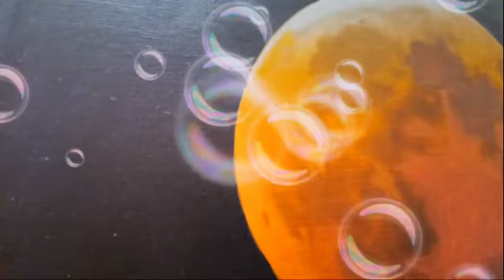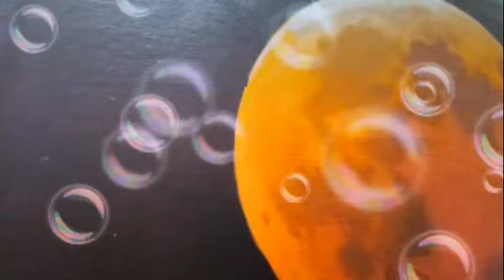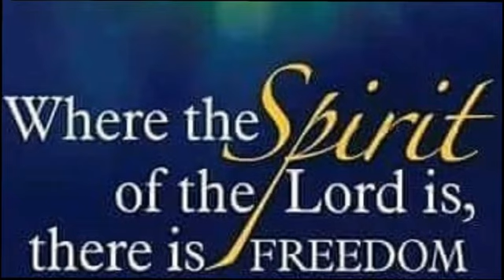(Online Bible Study) Mini Nuggets #1128 - Kingdom Biz Thur:Sharing Protecting Your Spiritual Circle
Mini Nuggets#1128 (Bible Study Only) -  Kingdom Biz Thursday : Sharing Protecting Your Spiritual Circle - Min. Fitz. (Lent Fast Day 20 of 40) -  Following today's  jazz praise and worship mix, as always, Kingdom Biz Thursday's topic of sharing is based on last on lessons early in the week;  Monday ("Those Who Love You to Death") and Tuesday's lesson, ("Protecting Your Spiritual Circle")   The question for today is "When have you found yourself in the wrong circle of people, recognized it, and removed yourself from that circle?  Text - Ps. 1:1-2.
(3/7/2024)

*Original painting - "Lunar Moon" by Jahna Houston

- Min. Fitz's Music & Bible studies available on Mp3s

*BOOKS & POETRY BY MIN. FITZ